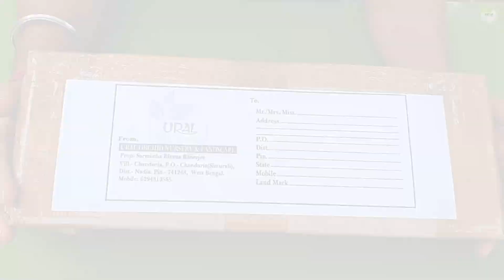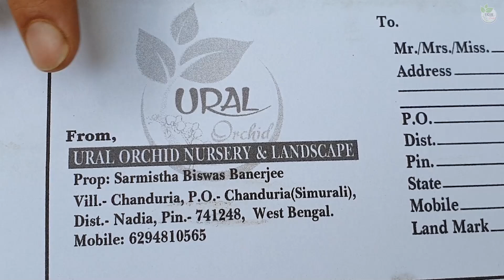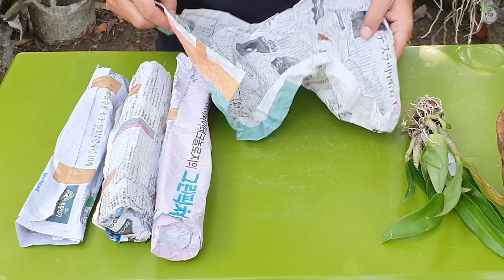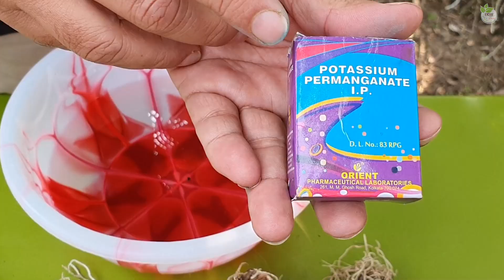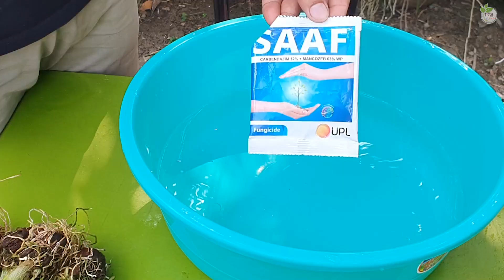Orchid Plant Unboxing & Plant Care After Shipping অনলাইনে অর্কিড আসার পর কি কি করব @UralOrchid🎯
প্রিয় সবুজ প্রেমী,
                আমরা যারা অর্কিড ভালবাসি তারা নিয়মিত নতুন অর্কিড সংগ্রহ করি। কিন্তু প্রবলেমটা হয় তখন যখন অনলাইনে অর্ডার দেওয়া অর্কিড বাড়িতে এসে পৌঁছায়। অর্কিড আসার পর কি কি করণীয় সেই বিষয়টি এই ভিডিওটিতে দেখানো হয়েছে। অর্থাৎ Orchid Plant Unboxing & Orchid Plant Care After Shipping. আশা করি সমস্ত অর্কিড প্রেমীদের এই ভিডিওটি উপকারে আসবে।
                                           Ural Orchid 🎯